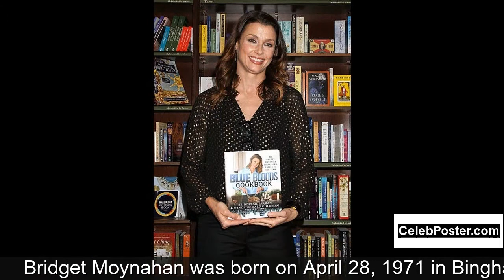Bridget Moynahan biography